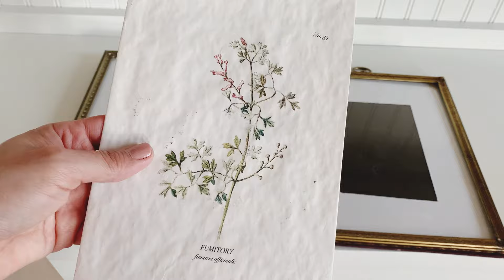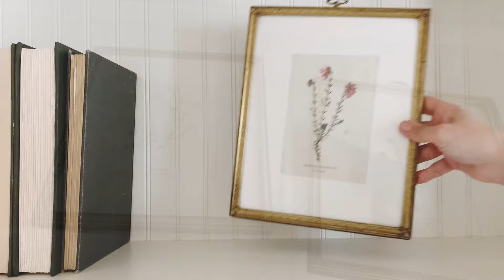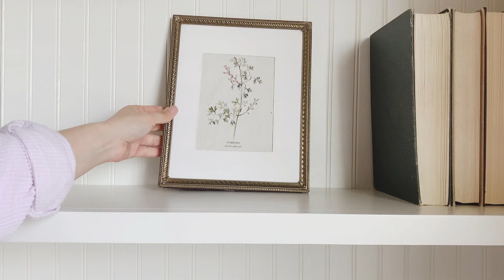DECORACIÓN DE LA SALA PARA PRIMAVERA | FARMHOUSE DECOR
NUEVA DECORACIÓN PRIMAVERA 2024 | DECORACIÓN DE LA SALA | FARMHOUSE DECOR

Hola, en el video de hoy les muestro la decoración de la sala para esta temporada de primavera.

Flores de Target

Caja pequeña

Caja verde